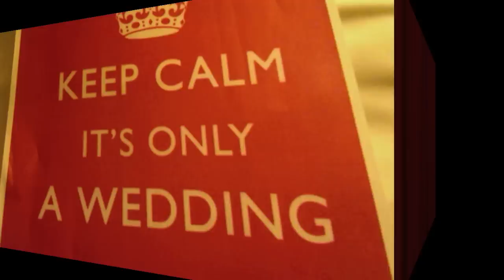La boda del siglo en 4 minutos - Will & Kate - 29.Abril.2011